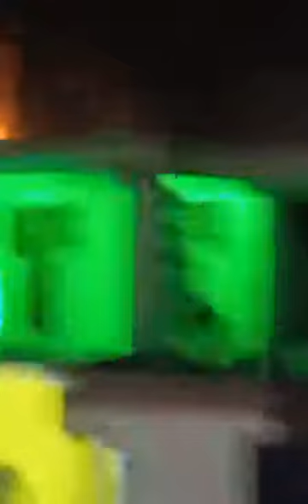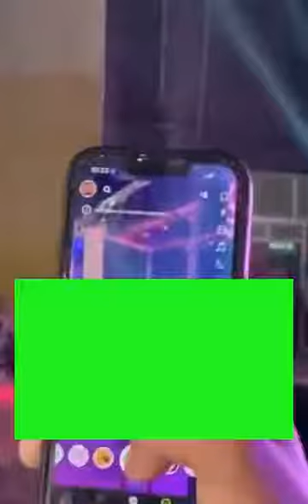جانب من حفل فلان الذي اقيم بالجزائر 2022